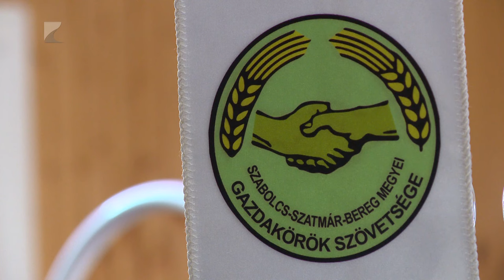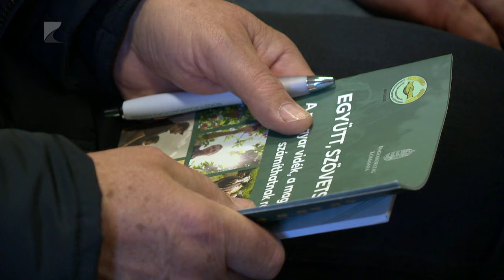Nehéz helyzet az agráriumban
Továbbra sem rendeződött a piaci helyzet az agráriumban, sok gazda nem tudja, érdemes-e belekezdeni a vetésekbe.

Az agrárium helyzetéről legutóbb Mandabokorban tartott tanácskozást a Nemzeti Agrárgazdasági Kamara és a MAGOSZ. Az eseményen a Közös Agrárpolitika támogatásainak megváltozott feltételrendszeréről és a folyamatosan érkező pályázati lehetőségekről is tájékoztatták az érintetteket.